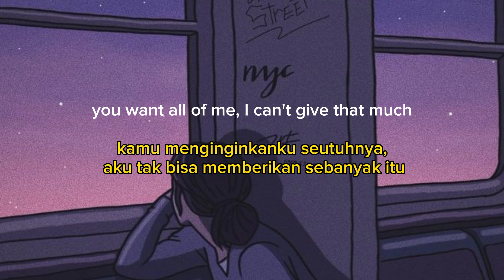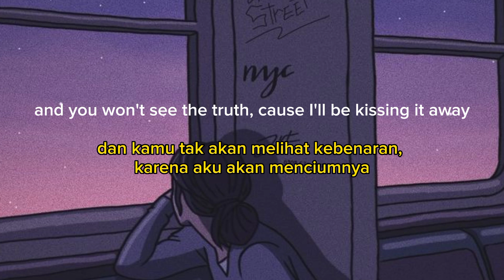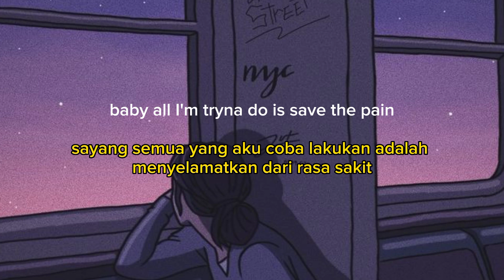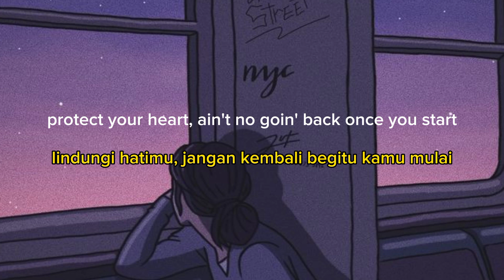Blackpink - Hard To Love lirik terjemahan sub indo/eng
*terjemahan tidak sepenuhnya benar, tolong koreksi jika ada kesalahan dalam penerjemahannya ya🥰